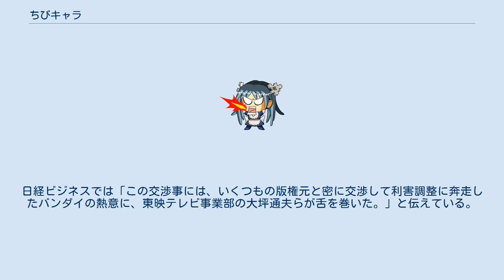ちびキャラ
ちびキャラの例 ちびキャラとは、デフォルメ技術のなかでも「スーパーデフォルメ（スーパーディフォルメ）」（略称：SD）(英訳:chibi style)と呼ばれる手法で作られた頭身の低いキャラクターである。
佐藤元の著書『チビキャラの描き方 人物編』では、誇張表現によって、2 - 4頭身まで縮めたキャラクターと定義している。
 ちびキャラの作成は「デフォルメの過程である外輪をおさえる」「特徴を、誇張・省略する」などが必要となり、特徴を記号的表現で表すこととなる。
そのためちびキャラの利用は、漫画やアニメだけでなくCM・手紙などへのマスコットとして、応用を利かせて扱われる（バンダイによるマーケット展開も参照のこと）。
 一般的には、スーパーデフォルメは、バンダイのSD（スーパーディフォルメ）シリーズから始まったと考えられることが多い。
日経ビジネス等では、そう紹介されている。
SD戦士シリーズなどのバンダイの営業活動や商品は、版権という概念を超えた活動である点でも知名度・認識度が高いと言える。
 一方で佐藤元は、ちびキャラの歴史について、まずデフォルメそのものが世間に浸透したのは、雑誌『月刊OUT』において、アニメ『宇宙戦艦ヤマト』のパロディが多く排出されたことにあるとして、日本初のデフォルメキャラ商品化（既にあるキャラクターを、ちびキャラ化したもの）は、そのパロディブームが収束した後に、佐藤自身が関わったアニメのデフォルメキャラであり、SDシリーズよりも数年前に市場へ登場した『Qロボシリーズ』である。
 1970年代末から80年代における宇宙戦艦ヤマト、銀河鉄道999、機動戦士ガンダムなどのSFブームは、90年代にかけての「ナンセンスギャグ」それと「神秘主義」の路線に、取って代わられた。
 バンダイは、1990年頃より「キャラクターマーチャンダイジングの深化」という合言葉に、キャラクター商品化へ向けた経営戦略を打ち出していた。
その1つがSDと名づけられた既存キャラクターの2頭身化である。
このSD化のアイデアは『機動戦士ガンダム』が起点となる。
 ガンダムは、リアルさが売りであったために、模型やビデオ作品以外の商品展開ができなかった。
そこでユーモラスな2頭身キャラクターであるドラえもんに、ガンダムを押し込んでみたところ、小学校高学年から高校生までがターゲットであった従来の支持層を、幼児から小学校低学年まで広げることとなった。
この成功が後に、ショップ「ショットM78」への展開となる。
2頭身にかわいらしくデフォルメされた商品は、女の子好みのデザインであり場所柄も客層も10代女性へのターゲットが含まれている。
 しかしバンダイでは、ガンダムやウルトラマンに続く定番キャラクターを作れるかどうかが焦点だった。
この課題への1つの結果がビジネス展開として、版権枠の垣根を超えたものとなった。
SD戦士シリーズでは、例えば仮面ライダーが採用されている。
日経ビジネスでは「この交渉事には、いくつもの版権元と密に交渉して利害調整に奔走したバンダイの熱意に、東映テレビ事業部の大坪通夫らが舌を巻いた。」と伝えている。